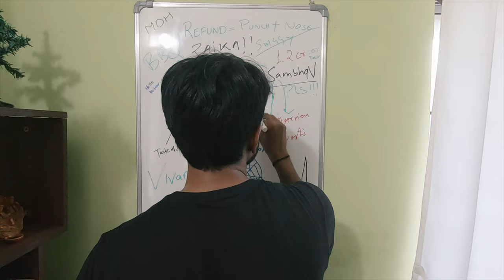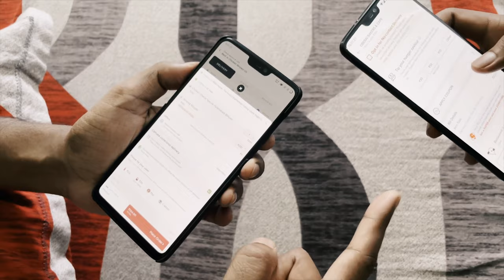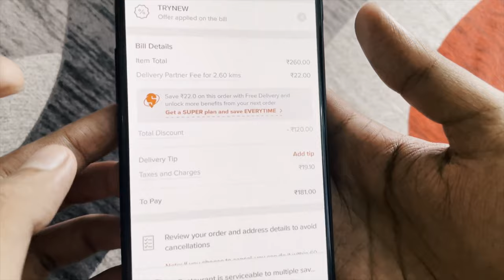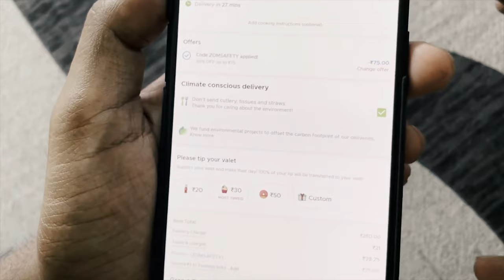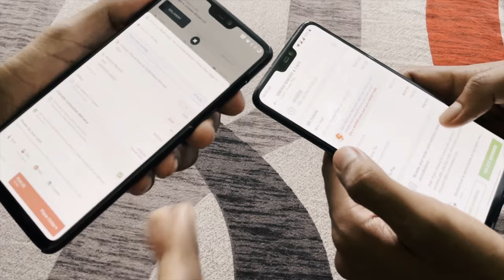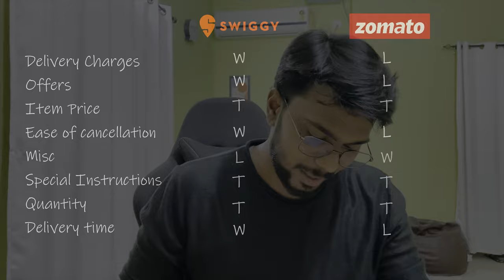Which is better Zomato OR Swiggy? | Zomato Vs Swiggy Utlimate Battle | ityaadi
In this video, we will see whether we should order from zomato or swiggy. Which platform is more cost-effective and has better services. We had a lot of fun shooting this video hope you guys will enjoy it too watching it.

Adios.